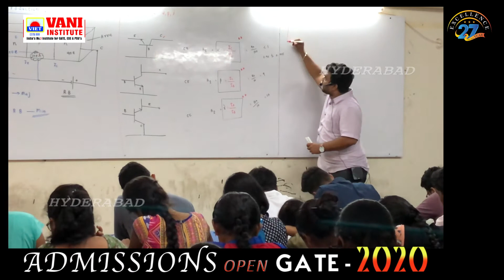Admissions Open GATE - 2020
Being a well trusted coaching institute, we follow systematic and scientific methods for the preparation of study material and carrying out classes. Backed by a team of highly experienced and qualified teachers, preparing toppers is our forte.